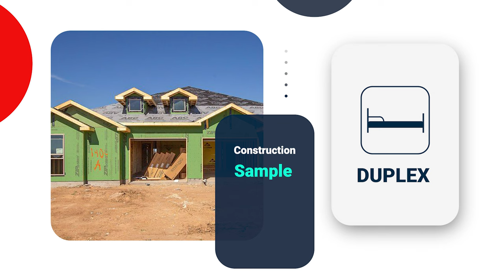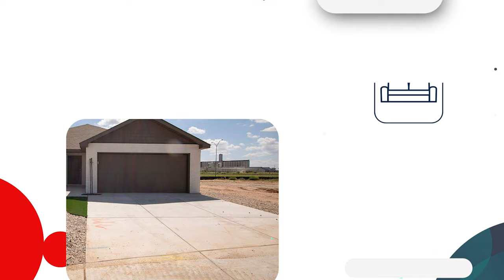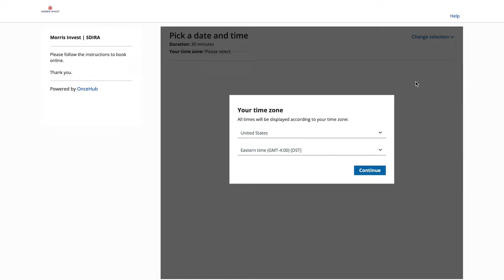Inside Our New Construction Rental Properties | Morris Invest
Jade from our team at SDIRA Wealth is taking you for a tour of our high quality, new construction rental properties in Lubbock, Texas.

About Clayton Morris:
As a financial news host and real estate investor, Clayton Morris believes that everyone has the right and the ability to achieve financial freedom – and works to help others to know how to do so. Clayton founded Morris Invest that builds portfolios for their clients and guides them through the buying process, ensuring cash-flowing investments. In his podcast, Investing in Real Estate with Clayton Morris, he offers specific and actionable ways to have financial security and to build a meaningful life. Clayton Morris co-hosts Redacted with his wife, Natali, bringing you news you won’t hear on major networks.